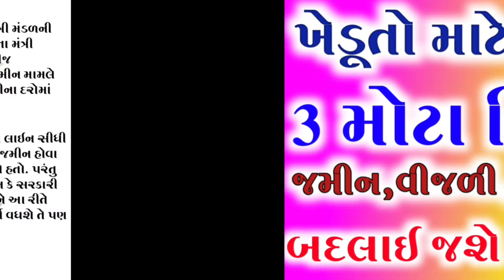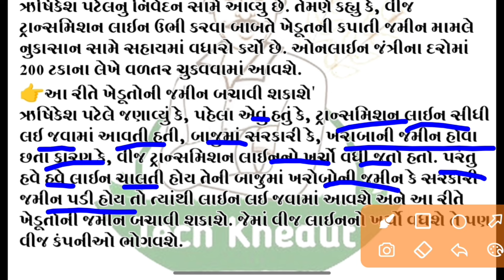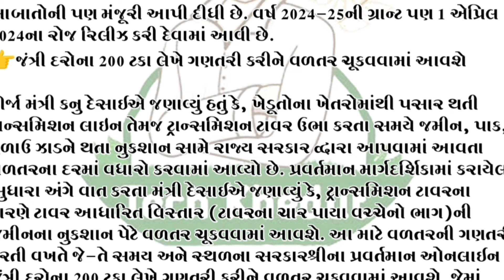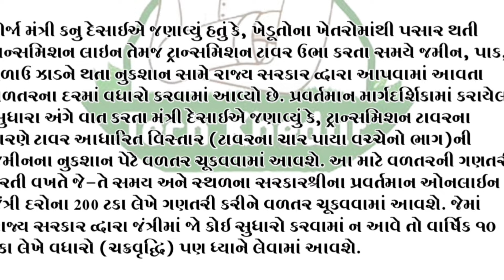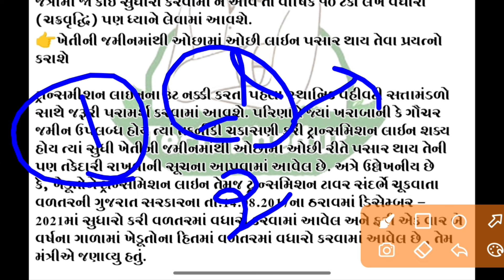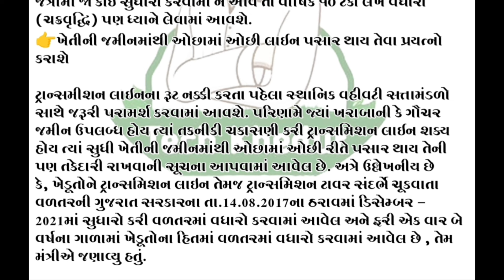ખેડૂતો માટે 3 નિર્ણય | ખેડૂત સહાય નિર્ણય 2024 | ખેડૂત,જમીન,નુકશાન મોટા નિર્ણય | Yojana